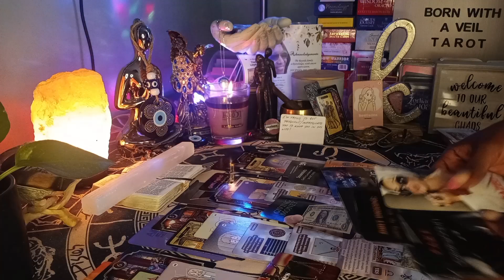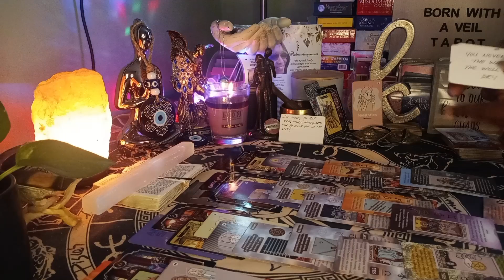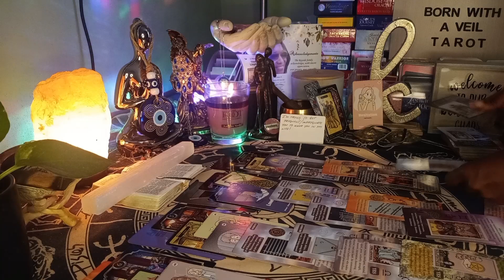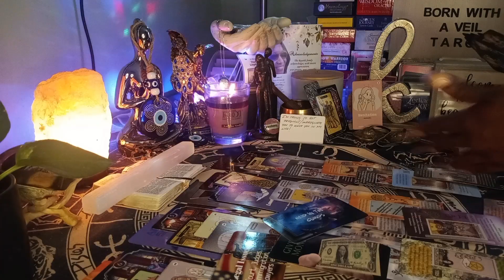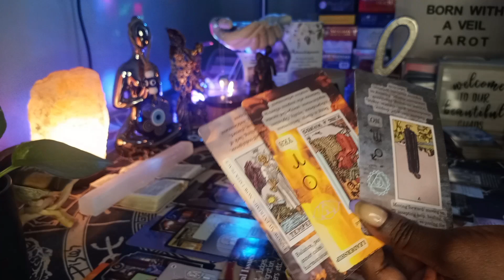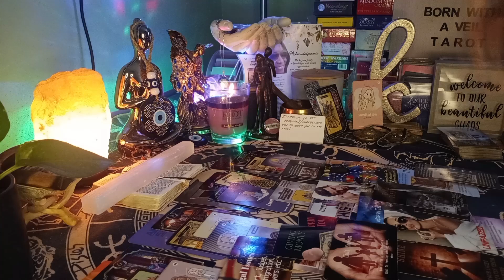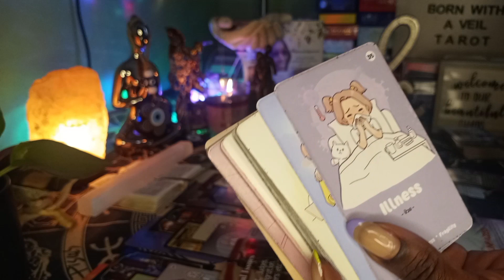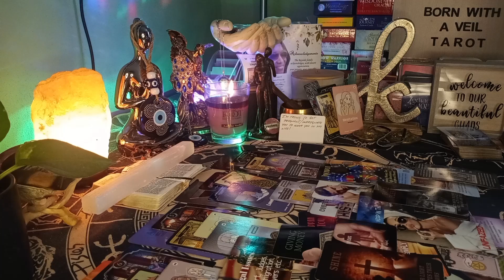Pt.2 Karmic spiritual hater is doubling down on the spellwork cuz they know their fate is sealed 🪦⚰️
DM - DIVINE MASCULINE/ DISTORTED MASCULINE (YOU KNOW WHICH FITS FOR YOUR STORY)

DF - DIVINE FEMININE/ DISTORTED FEMININE (YOU KNOW WHICH FITS FOR YOUR STORY)